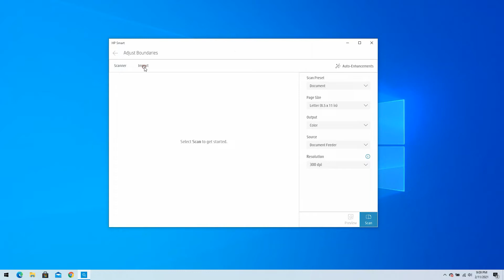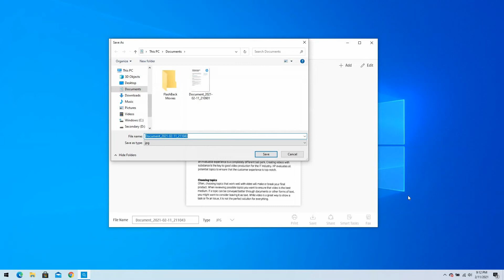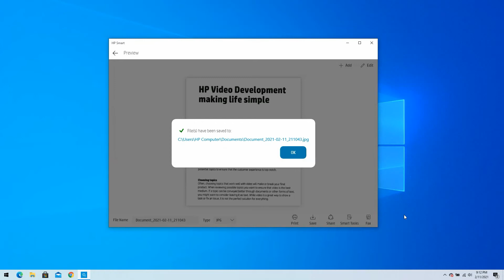كيفية إجراء مسح ضوئي لمستند أو صورة إلى الحاسوب باستخدام HP Smart على Win 10 و11 | HP Support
تعلم كيفية إجراء مسح ضوئي لمستند أو صورة إلى الحاسوب باستخدام HP Smart على Win 10 و11.
لمعرفة المزيد حول كيفية إجراء مسح ضوئي لمستند أو صورة إلى الحاسوب باستخدام HP Smart على Win 10 و11، تفضل بزيارة موقع الدعم الخاص بنا،